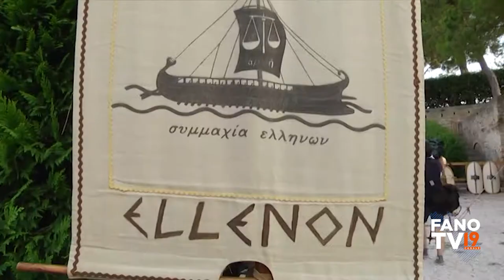La Fano dei Cesari - Fanum Fortvnae MMXXII - Prima Puntata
Fanum Fortvnae MMXXII
dal 14 al 17 luglio 2022